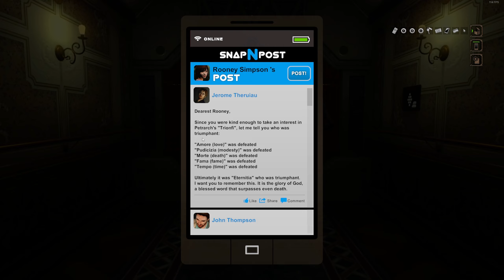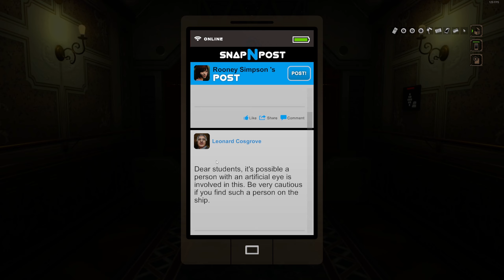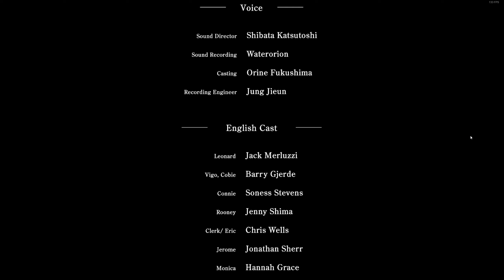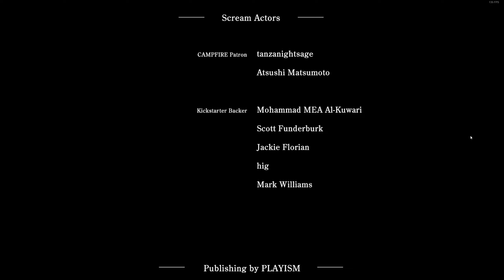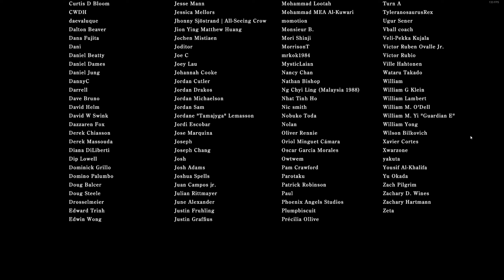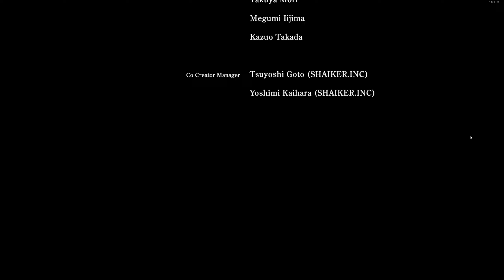Tytan Vs Night Cry - PC - Blood Bath & Beyond - #10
Hey everyone, we're back with a fresh Let's Play series. It's a game mired in controversy and widely regarded as a disappointing entry in the genre.

My PC:
-CPU: AMD Ryzen 5800x3D 8C 16T @4.40Ghz
-RAM: 32GB Corsair Vengeance RGB @3600Mhz
-MB: MSI MPG X570 Gaming Pro Carbon WIFI
-GPU: Nvidia RTX 4080 16Gb ROG STRIX
-SSD 1: Samsung 860 Evo 250Gb
-SSD 2: Samsung 860 Evo 500Gb
-SSD 3: Samsung 970 Evo 500Gb (M.2 Boot Drive)
-SSD 4: Samsung 980 Pro 2Tb (M.2 Game Drive)
-HDD 1: WD Red 4Tb (Recording & Storage)
-Case: Corsair Obsidian D500
-Keyboard: Corsair K95 RGB Platinum
-Mouse: Corsair Scimitar RGB Elite
-Mic: Wave DX On The Wave XLR
-Cam: Logitech 920
-Headset: Corsair Virtuoso RGB
-Headset 2: Corsair HS60 (Older Systems)